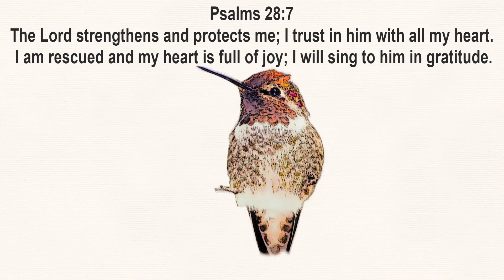An Adorable Male Costa's Hummingbird In A Lemon Tree Gives The Back Treatment Video In Slow Motion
Video of the adorable male Costa's Hummingbird in a Lemon tree that gives me the back treatment in slow motion was taken in Surprise, Arizona on December 1, 2022.